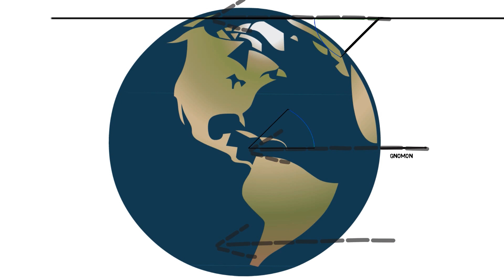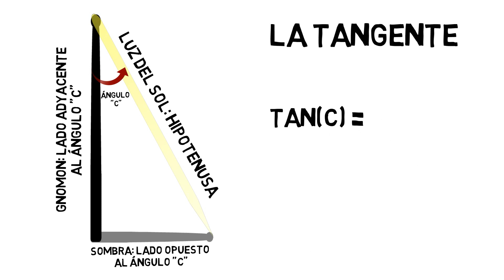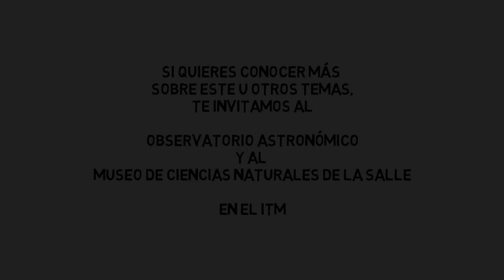Calcular el Radio de La Tierra - Equinoccio de Primavera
El video presenta conceptos astronómicos y geométricos para calcular el radio de la Tierra al emplear la luz del sol, un sistema de medida y una vara.